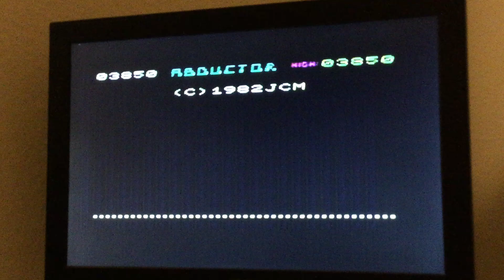VIC-20 / Abductor 4,260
VIC-20 (Real Hardware)
Abductor
4,260
Llamasoft, 1983